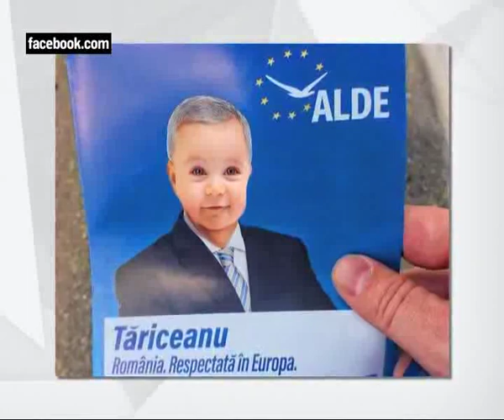Prea mult Photoshop și un val de ironii pe net la adresa lui Tăriceanu